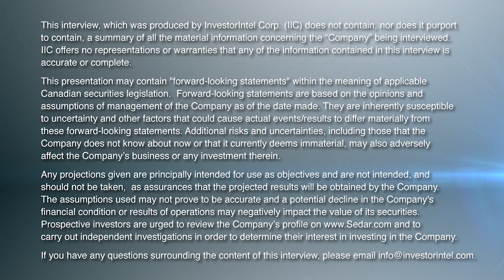$10M Govt Grant Helps Nano One Accelerate Cathode Plant Targeting NA Lithium-ion Battery Demand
In this InvestorIntel interview, Tracy Weslosky talks to Nano One Materials Corp.‘s (TSX: NANO) Founder, CEO, and Director, Dan Blondal about being awarded $10 million in non-dilutive, non-repayable contributions from Sustainable Development Technology Canada (“SDTC”).

Using the funds to fast-track the conversion of its Candiac lithium iron phosphate (“LFP”) facility (North America’s only LFP plant) to its patented One-Pot process, Dan explains how Nano One is progressing towards securing supply chains for the North American lithium-ion battery ecosystems.

Speaking about Nano One’s strategic partnerships with Rio Tinto, BASF, Umicore, CBMM, and undisclosed automotive OEMs, Dan discusses how the Candiac facility will help them accelerate licensing and offtake agreements that would then enable the Company to scale the facility larger and lead to commercial production and revenues.

About Nano One Materials Corp.

Nano One Materials Corp (Nano One) is a clean technology company with a patented, scalable, and low-carbon intensity industrial process for the low-cost production of high-performance lithium-ion battery cathode materials. It employs approximately 120 people at its innovation and commercialization hubs in British Columbia and Québec, including the only LFP plant and production team in North America. It has strategic collaborations and partnerships, that include Rio Tinto, BASF, Umicore, CBMM, and various automotive OEMs.

Nano One’s technology is applicable to electric vehicles, energy storage, consumer electronics, and next-generation batteries in the global push for a zero-emission future. Its One-Pot process, its coated single crystal materials, and its Metal to Cathode Active Material (M2CAM®) technologies address fundamental performance needs and supply chain constraints; they also reduce equipment and raw material costs, operating expenses, and carbon intensity; and they eliminate a significant waste stream for a much-improved environmental footprint.

The Company aims to pilot and demonstrate its technology as turn-key CAM production solutions for license, joint venture, and independent production opportunities. This leverages Canadian talent, critical minerals, renewable energy, and a thriving ecosystem with access to large emerging markets in North America, Europe, and the Indo-Pacific region. Nano One has received funding from SDTC and the Government of Canada and the Government of British Columbia.